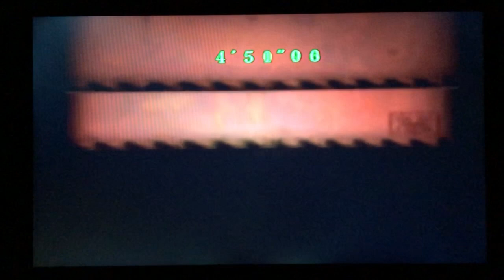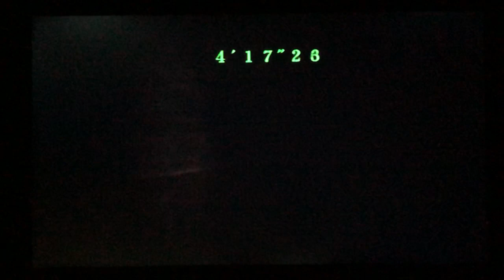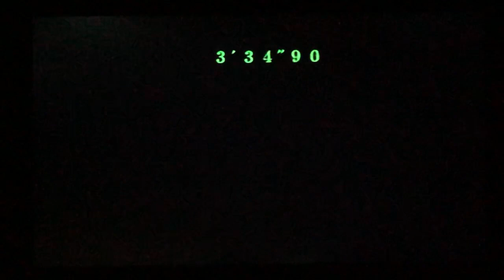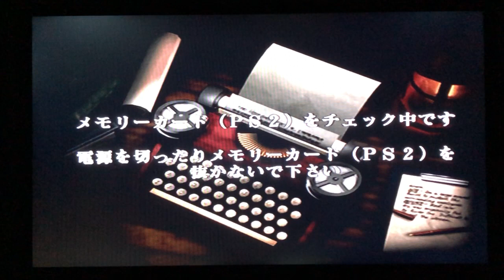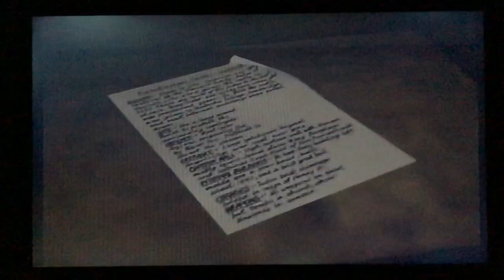バイオハザード コード：ベロニカ PS2 Japanese 100% Part 3